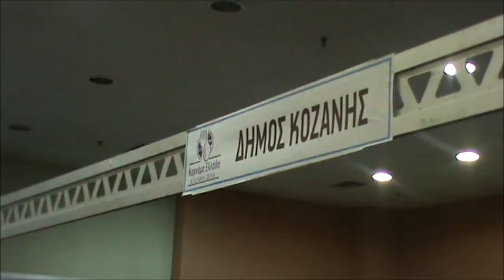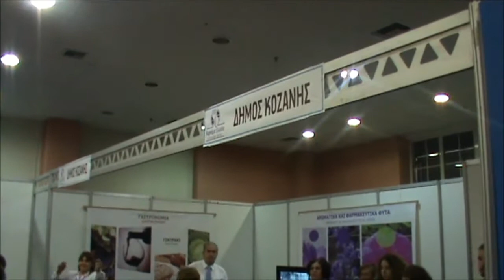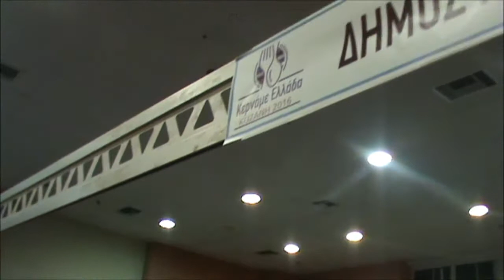Περίπτερο Δήμου Κοζάνης στο Φεστιβάλ Γαστρονομίας και Τουρισμού «Κερνάμε Ελλάδα» Ημέρα 1η